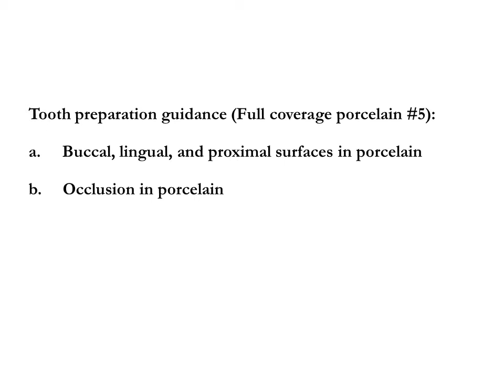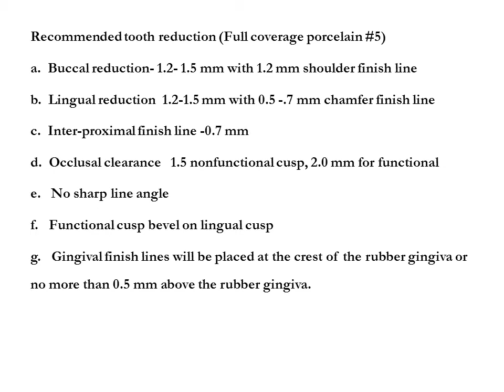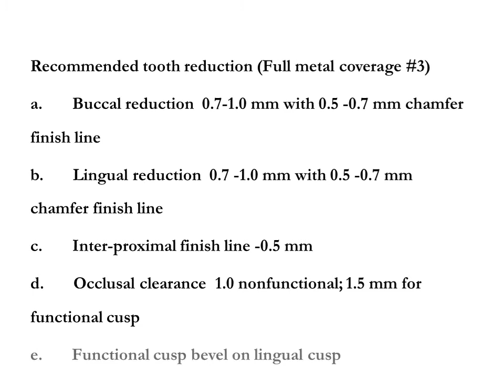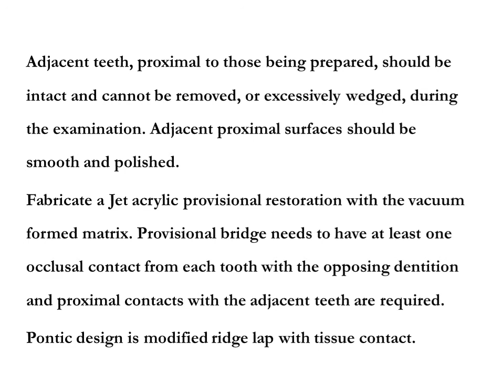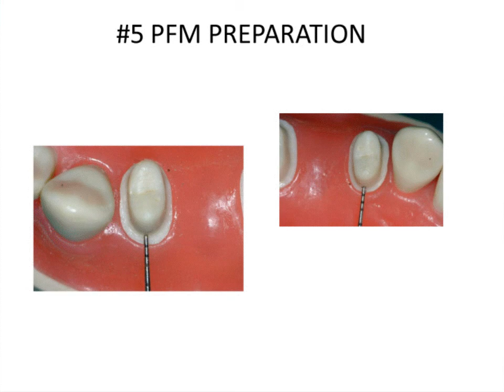Clinical competency-Fixed partial denture